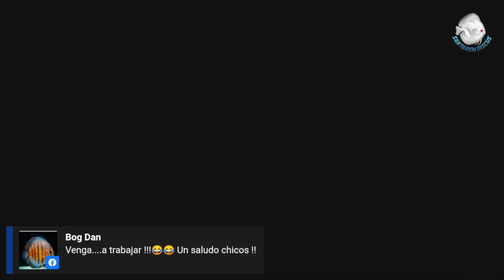Hector live in Portugal wwwsantaremdiscusplus.com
This film is spoken in English and Spanish. Even after a long quarantine where they were medicated for various types of parasites in the Amazon , when they arrived in Portugal Dr.Pez , Hector Gutierrez came to observe them on his powerful MOTIC microscope . Among 9 fish there were still some parasites detected in one of them and in another only their eggs, so we tried to quarantine them all again as usual. This is how we work and how we know the success of our Wild Discus in our customers' homes. Soon we will have a film with Hector researching in his microscope what he found on these newly arrived fish . If all importing companies should work like this ... we have no doubt. It's called professionalism!

Esta película se habla en Inglés y Español. Incluso después de una larga cuarentena donde fueron medicados para varios tipos de parásitos en el Amazonas , cuando llegaron a Portugal Dr.Pez , Hector Gutierrez vino a observarlos en su potente microscopio MOTIC . Entre 9 peces todavía detectamos algunos parásitos en uno de ellos y en el otro sólo sus huevos, por lo que probamos a llevar a cabo como de costumbre una nueva cuarentena en todos ellos. Asi es como trabajamos y como conocemos el exito de nuestros Wild Discus en los hogares de nuestros clientes . Pronto tendremos una película con Hector investigando en su microscopio lo que encontró en estos peces recién llegados a . Si todas las empresas de importacion deberian trabajar asi ... no tenemos ninguna duda. ¡Se llama profesionalidad!

Ce film est présenté en anglais et en espagnol. Même après une longue quarantaine où ils ont été traités pour différents types de parasites en Amazonie, lorsqu'ils sont arrivés au Portugal, le Dr. Pez et Hector Gutierrez sont venus les observer avec leur puissant microscope MOTIC. Parmi les 9 poissons, il y avait encore des parasites détectés chez l'un d'entre eux et chez un autre seulement leurs œufs, nous les avons donc testés et avons effectué comme d'habitude une nouvelle quarantaine sur tous les poissons. C'est ainsi que nous travaillons et que nous connaissons le succès de nos Discus sauvages chez nos clients. Nous aurons bientôt un film avec Hector qui étudie au microscope ce qu'il a trouvé sur ces poissons nouvellement arrivés à Si toutes les sociétés d'importation devaient travailler de la sorte ... nous n'en doutons pas. Cela s'appelle du professionnalisme !

Dieser Film ist in Englisch und Spanisch gesprochen. Nach einer langen Quarantäne, in der sie im Amazonasgebiet gegen verschiedene Arten von Parasiten behandelt wurden, kamen Dr. Pez und Hector Gutierrez nach Portugal, um sie mit seinem leistungsstarken MOTIC-Mikroskop zu untersuchen. Bei einem der 9 Fische konnten wir noch Parasiten nachweisen, bei dem anderen nur die Eier, so dass wir wie üblich eine neue Quarantäne für alle durchführten. So arbeiten wir und so wissen wir um den Erfolg unserer Wild Discus in den Häusern unserer Kunden. In Kürze wird es einen Film geben, in dem Hector unter dem Mikroskop untersucht, was er auf den neu angekommenen Fischen gefunden hat. Ob alle Importfirmen so arbeiten sollten ... daran haben wir keinen Zweifel. Das nennt man Professionalität!